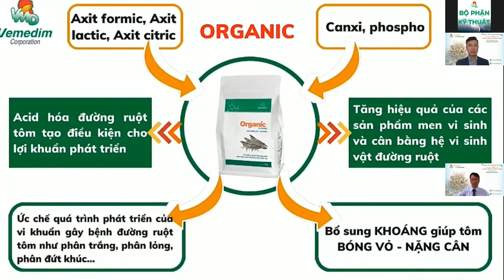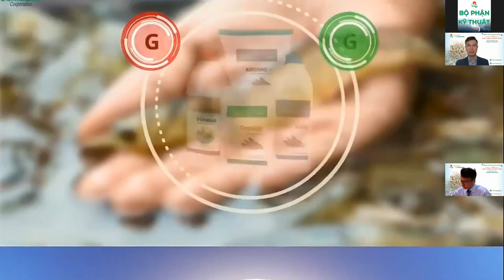NO2 - SÁT THỦ THẦM LẶNG TRONG NUÔI TÔM THẺ ĐỘ MẶN THẤP | Vemedim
TỔNG ĐÀI TƯ VẤN:
Tư vấn kỹ thuật Thủy sản: 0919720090